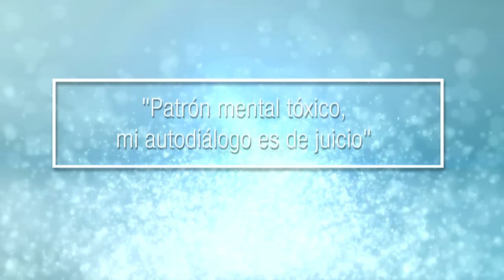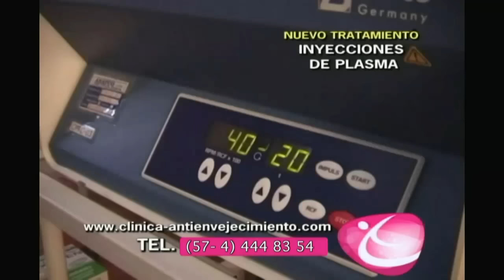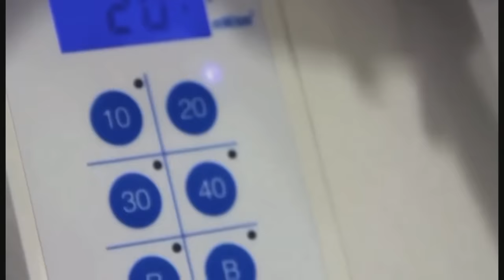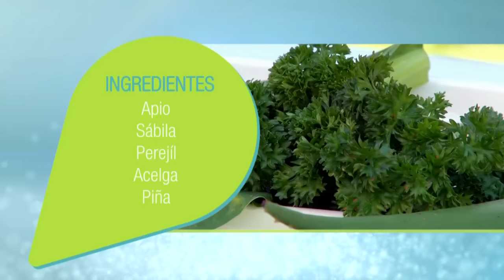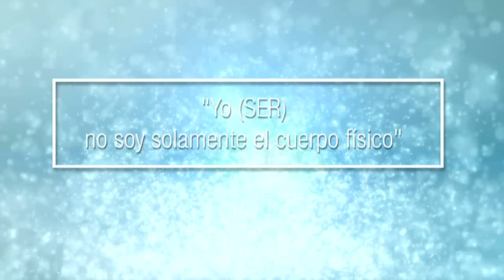Salud y Enfermedad | Diana Alvarez & Dra Adriana Angarita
Caracol Internacional